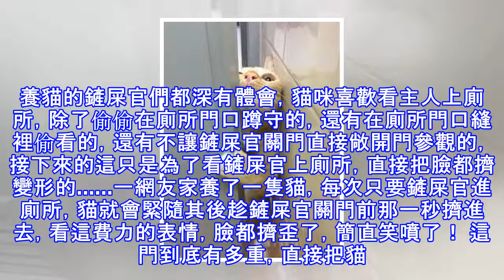主人上廁所，貓咪為了偷看擠到臉變形：躲廁所吃啥好吃的？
養貓的鏟屎官們都深有體會，貓咪喜歡看主人上廁所，除了偷偷在廁所門口蹲守的，還有在廁所門口縫裡偷看的，還有不讓鏟屎官關門直接敞開門參觀的，接下來的這只是為了看鏟屎官上廁所，直接把臉都擠變形的. 一網友家養了一隻貓，每次只要鏟屎官進廁所，貓就會緊隨其後趁鏟屎官關門前那一秒擠進去，看這費力的表情，臉都擠歪了，簡直笑噴了！ 這門到底有多重，直接把貓擠成這樣，原諒我不厚道地笑了，什麼也阻擋不了貓咪要看著鏟屎官上廁所的決心～哈哈哈哈，這個表情太逗了，難不成是懷疑主人在廁所偷偷吃獨食？你確定要跟到廁所來聞味道？ 於快成功擠進門了，搞不懂貓到底在想什麼. 一網友也分享了自己貓主子偷看她上廁所的...